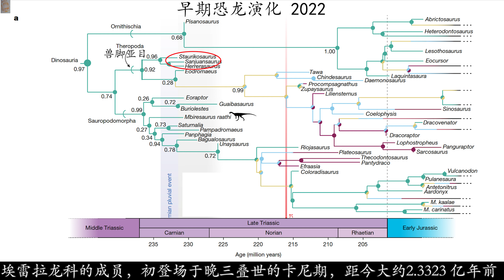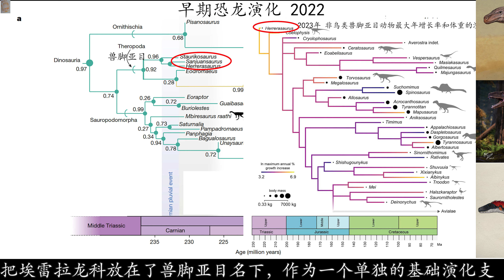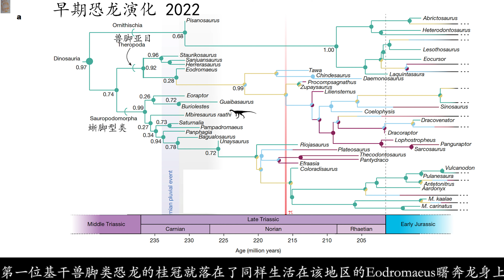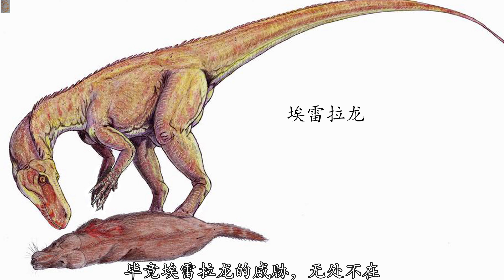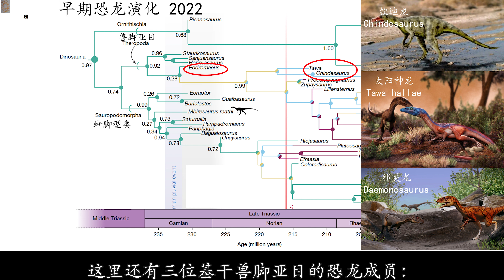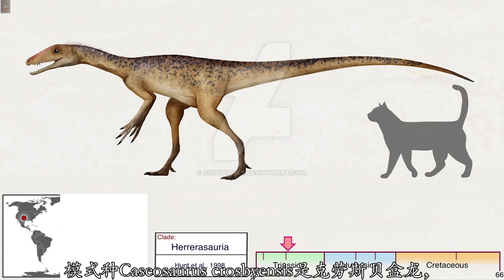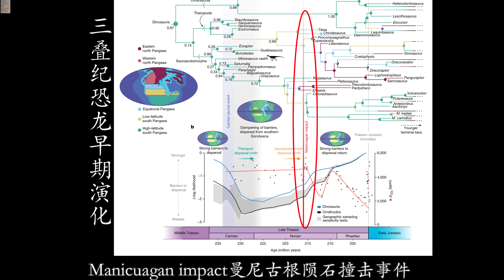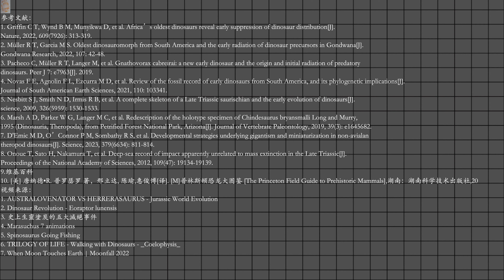1.恐龙猎手们的崛起：迷雾重重中登顶的埃雷拉龙科与兽脚亚目的现世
1.恐龙猎手们的崛起：迷雾重重中登顶的埃雷拉龙科与兽脚亚目的现世
该频道将会以不同视角讲解古生物进化内容 观看合集将会系统了解万物演化历程